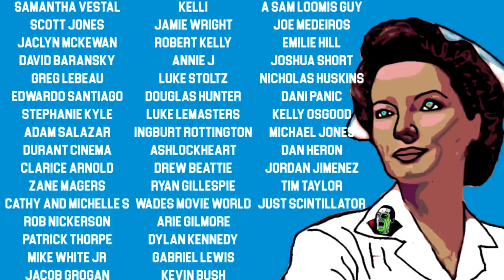THE MERKINS My Head Spins Right Round - Reaction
Install Raid for Free ✅ IOS ✅ ANDROID ✅ PC and get a special starter pack 💥Available only for the next 30 days

Want to throw us a tip? Thanks! You can do it here; Streamlabs